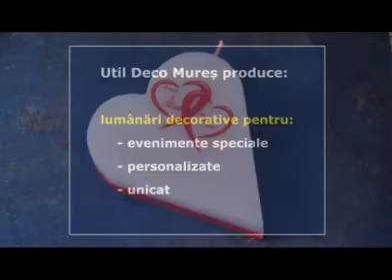Unitatea protejata Util Deco Mures, dezvoltata si sustinuta de Fundatia ADV Romania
Util Deco Mures - profesionisti in slujba ta!

Aici gasiti detalii cu privire la oferta unitatii protejate autorizate Util Deco ce are ateliere in Iasi, Tg. Mures si Constanta, in care lucreaza 30 de persoane cu dizabilitati si este sectie interna a Fundatiei "Alaturi de Voi" Romania.

La cererea clientului personalizam propunerile noastre de afaceri si raspundem nevoilor specifice ale fiecarui client pe care il tratam cu atentie maxima si respect.

Va invitam sa achizitionati produsele noastre facute in atelierele de legatorie-tipografie-multiplicare, arta mestesugareasca si pictura, confectionare lumanari si croitorie, produse de serie mica unicat sau hand-made.

Retineti ca avem oferte de pachete cadou si decoratiuni pentru diverse ocazii, cum ar fi: Valentine's Day, 1 si 8 martie, sarbatorile de Paste, Halloween, Craciun si Anul Nou.

Daca sunteti angajator cu peste 50 de angajati, colaborand cu noi, aveti sansa de a face o economie importanta -- achizitionand produse si servicii in cuantumul "taxei de handicap" (datorata statului pentru neangajarea de persoane cu handicap conform Legii 448/2006) si de a va implica in crearea de sanse pentru membrii mai defavorizati ai comunitatii.